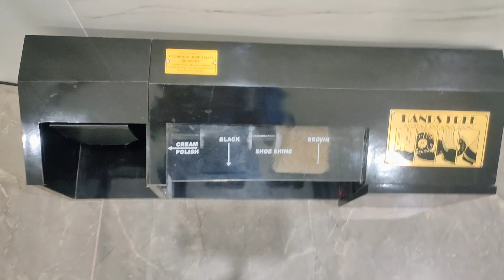SHOE POLISH MACHINE// Craft shoe polish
HI'
My name is Bijaya Kumar Sethi
What do you want? My craft channel is for Craft channel. I have big company, big big mall invent, Chennai, Bangalore, Mumbai, Small big museum, park, science fair, work Shop metal work,!wood work, resin hardener Craft seen a lot
Everyone can watch it, so I made this channel so that all viewers can watch it, or one thing has worked.
Craft:- My main aim of creating a craft channel is to see where I am in my country, in my village, in my street, in the park. Look straight ahead, there is a garbage on it, there is a lot of scrap metal in the car garage, even the carpenter has a garbage on it, there is a garbage on it.

  The longer the day, the more mosquitoes get accumulated in the garbage, or the garbage gets iron chips. curcuit chips, thermocol, coconut shell, very old things, it gets filled with water because of the rain, it smells very bad, the more the mosquitoes get accumulated. In my area, no one knows about man craft, no one knows what YouTube is, and no one knows its use.
I thought that this useless metrial would be converted into a craft or this thing would look beautiful in the house.
Searched on YouTube and watched many craft channels but I didn't like what I watched.
I do something different
This idea is that waste, garbage, metal found in very old days can be made from any small thing through craft.I brace for what I know is coming. If they’re not really familiar with our magazine, the reaction is almost always the same: a pleasant look of recognition and genuine interest, tinged with vague puzzlement. “Oh, yes,” they say, “I think I know it.”

Typically, they’ve confused it with a how-to or traditional handicrafts publication – not that there’s anything wrong with either assumption.

You’re holding this magazine, or looking at it online. How would you describe, to the average person, what it covers?

Well, it’s handmade work today, I say. Ceramics and glass, quilts and weavings and furniture and jewelry, all kinds of beautiful objects. High quality, things you’d see in galleries and museums and design shops. Expressive, like painting or sculpture.
Or just great everyday items to live with and use. Oh, some of it is a little out there – offbeat materials, giant installations, conceptual – stuff you might not think of as craft at all. Plus some traditional work, maybe with a twist. And there’s a whole history and philosophy in the field;
a lot of the work now is socially conscious.

In other words, I struggle, I ramble. Somehow a single, concise, all-purpose definition of "craft”" eludes me. In the end, I just proselytize. Our magazine celebrates a world of amazing creation and inspiration, I tell people, and you should really check it out. When they do, they’re blown away by the work they see.

Let’s face it, "craft" is a curious word. We think we know it, but do we? Richly evocative of tradition, history, and a standard of quality, the word can connote many things: skill, art form, antidote to the machine, hobby, therapy, counterculture, deception. In the past decade alone, with the rise of a new generation, we’ve seen the field expand to include DIY, craftivism, and maker culture. Some artists and art institutions avoid the word – that’s nothing new – but other voices and audiences have stepped up to embrace and claim it.

How can I beautify different types of status items and items sent home and rotten items lying around,iDoing a lot of work watching my videos. tell me in the video.
What I am showing the craft through photo medium, it really comes to me.  I don't have time.  If some money can come from youtube then I can

Hand make
hand made
welding craft
make india
india make
india made
made in india
shoes polish machine
shoe wash